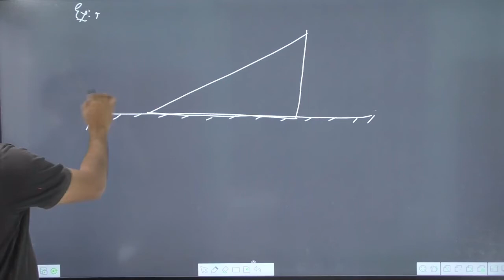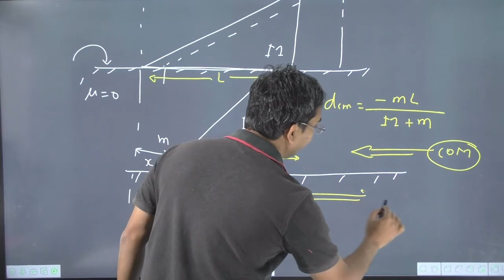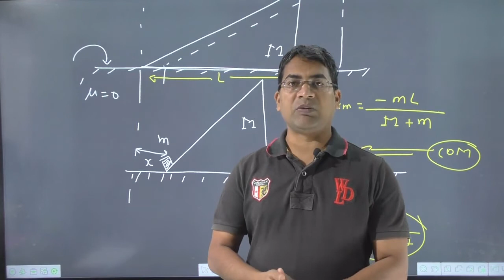A wedge shaped block 'A' of mass 'M' is at rest on a smooth horizontal surface.A small block 'B' of